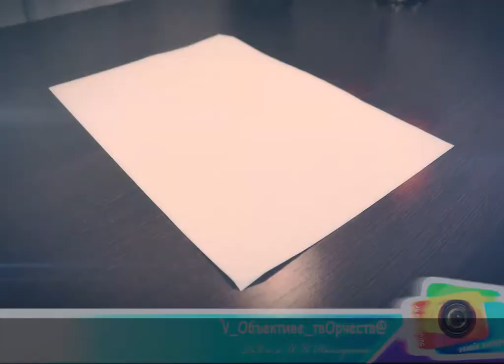18 Вишнякова Кира КРЕАТИВНОЕ ВИДЕО ТВОРЧЕСТВО